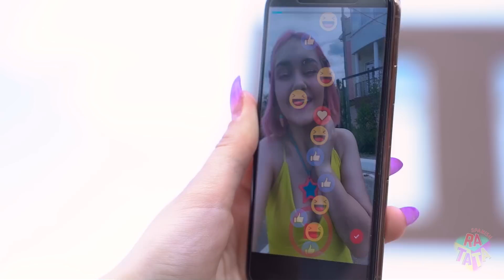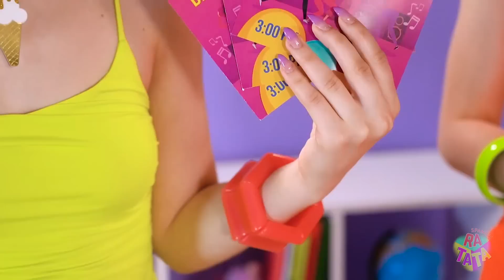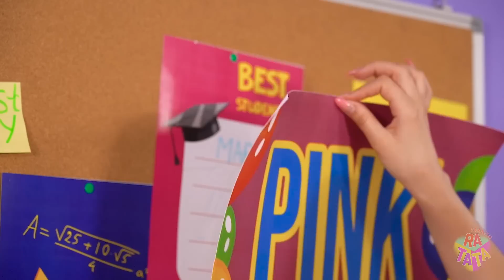Buena estudiante vs mala | ¡E-girl y soft girl en la escuela! Momentos extremos de Ratata Challenge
Todos los días puedes ver muchos tipos de niñas, todas ellas son muy diferentes y, en las mismas situaciones pueden comportarse exactamente de manera contraria. ¡Y la escuela no es una excepción! ¡La confrontación épica de una chica buena y una chica mala en la escuela nunca es aburrida y en este episodio tienes la oportunidad de ver este desafío épico! Ven y comprueba, ¿qué están dispuestas la chica buena y la chica mala a hacer para demostrar quien es la mejor estudiante?, ¿quién ganó esta batalla?